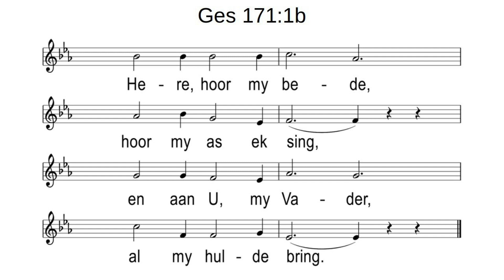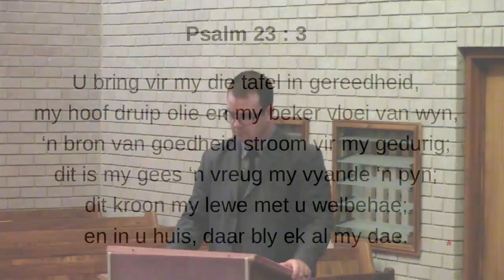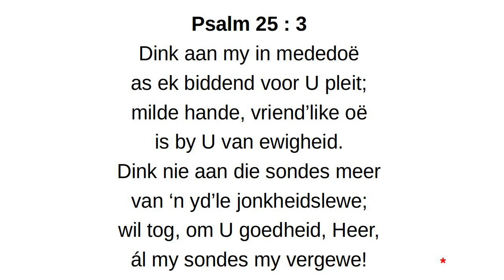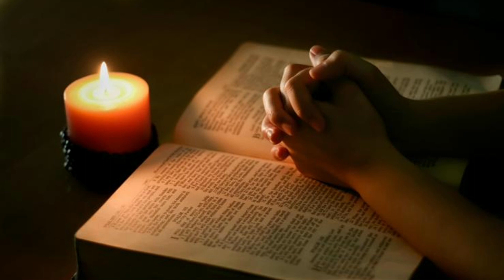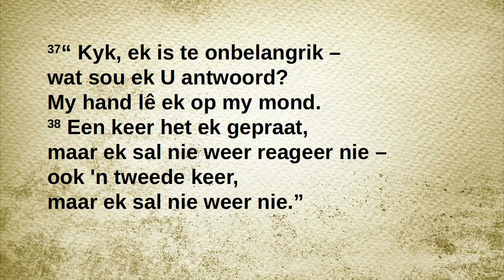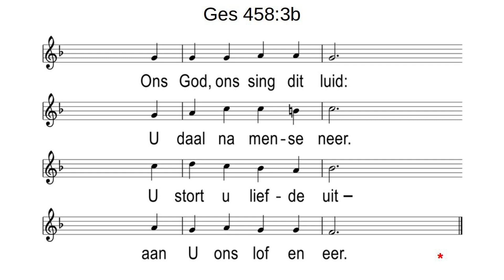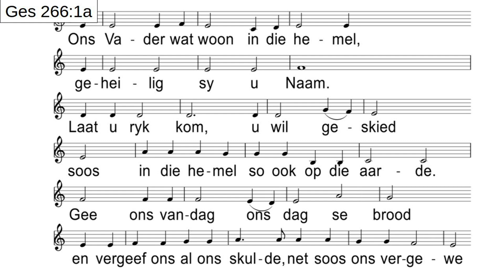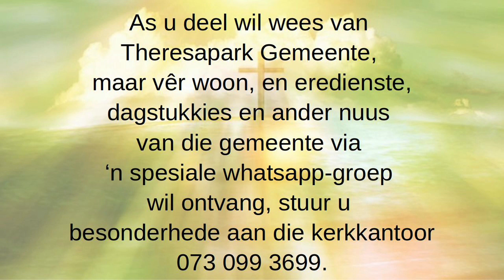Sondag 28 Februarie 2024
Laat U naam geheilig word. Eerste bede.